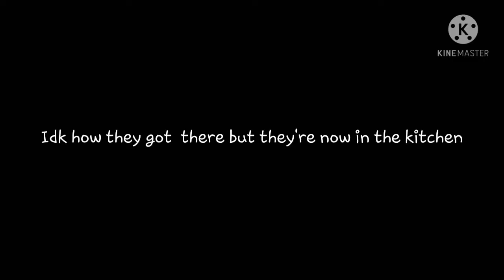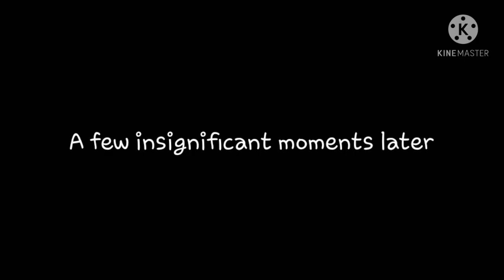She Loves Me... She Loves Me Not | GCMM | based on a conversation with Cleverbot (read desc)(CRINGE)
So ummm... Hi

So one day I was bored during Online Class and I decided to date Cleverbot. Hijinks insues and it gets VERY CURSED. Btw the girl is Cleverbot.

This is unfinished, I lost motivation to make this halfway through. Plus I uninstalled  Gacha Club and Kinemaster because I was running out of space so oof. I thought this was hilarious so I decided to upload it.

If anyone is wondering, we decided to make kids family-friendlyly, had 5 kids, and then broke up with her because she thought Hetalia was stupid. I still have the link to the entire conversation, so if enough people wanna see this, I'll probably share the link. but be warned, it gets weirder than this *cries in embarassment*

and on an unrelated note, my mom finally let me install Omori, wish me luck and no spoilers in the comments :D!!